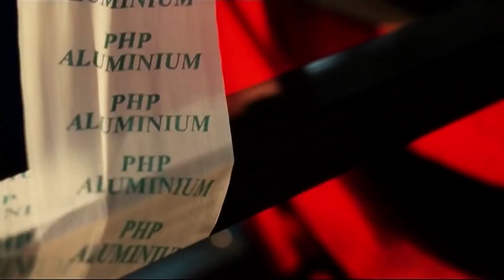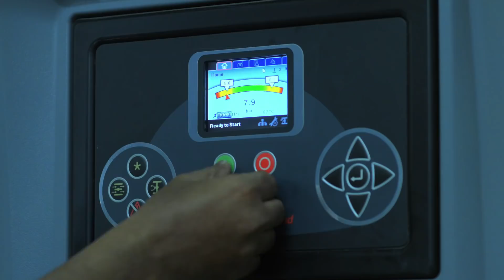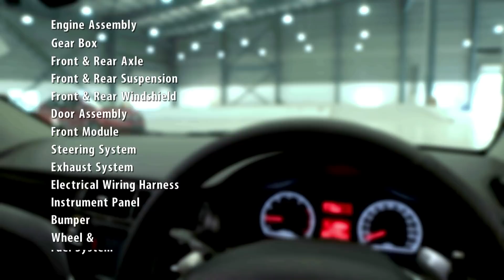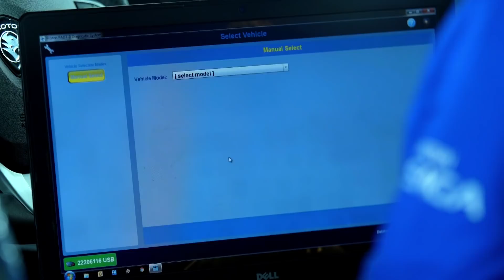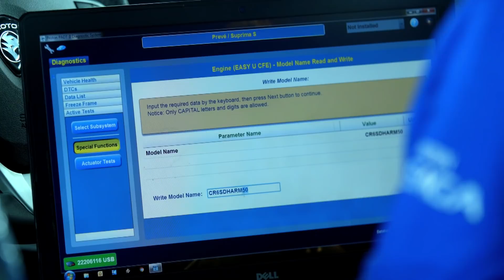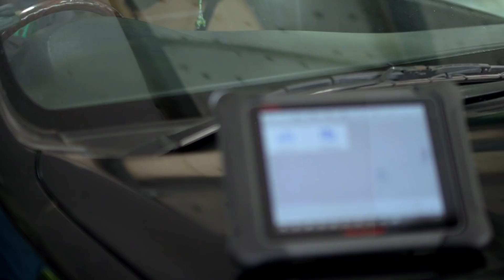PHP Automobiles Limited - Proton Assembling Plant in Bangladesh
PHP Family have started its Automobile Assembling Unit in 2016 under the name of PHP Automobiles Limited.  In 2017 it started importing parts of Proton Preve car as Complete Knock Down [CKD] process. In cooperation with the world renowned car manufacturer 'PROTON', PHP Automobiles Ltd. is now assembling around 800 parts at their own factory at Chittagong and producing PROTON Preve & Proton SAGA brand car for the country. The factory is well equipped for the assembling processes namely; Engine Assembly, Gear Box, Front & Rear Axle, Front & Rear Suspension, Front & Rear Windshield, Door Assembly, Front Module, Steering System, Exhaust System, Electrical Warring Harness, Instrument Panel, Bumper, Wheel & Fuel System etc.

for more details.
-This video documentary is produced by "greenbee communications" in April 2018.